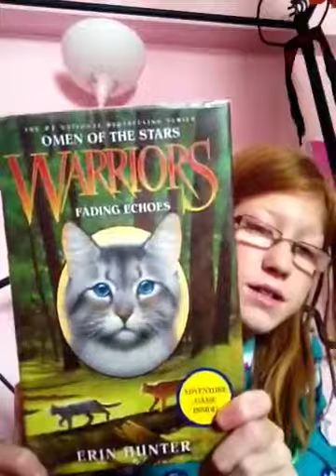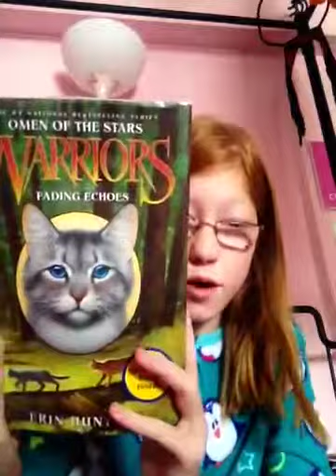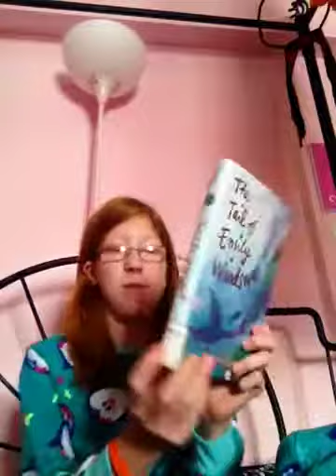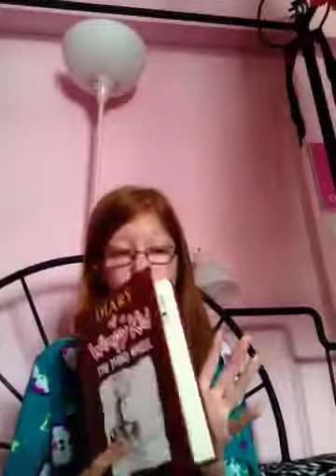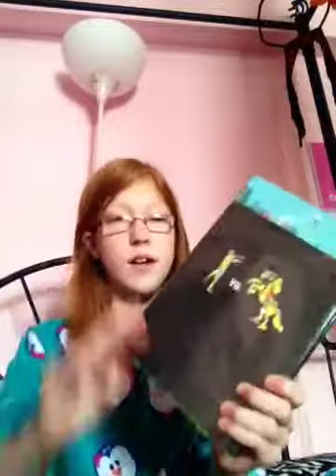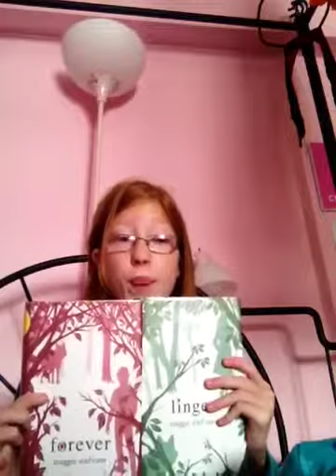Book Haul!!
Hi! Long time no see! Sorry I have been gone for a while. I finished Zombies vs Unicorns, and am reading The Tail of Emily Windsnap. I definitely recommend both of those books! 😄😃😝 Bye for now!